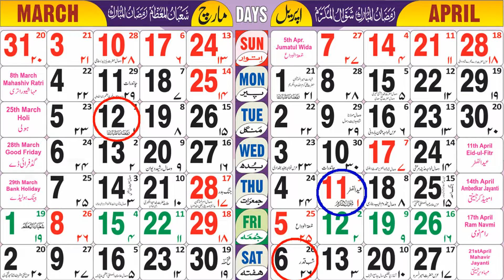eid ka chand kab hoga 2024 | ईद का चांद कब होगा 2024 | eid kab hai 2024 | eid ul fitr kab hai 2024